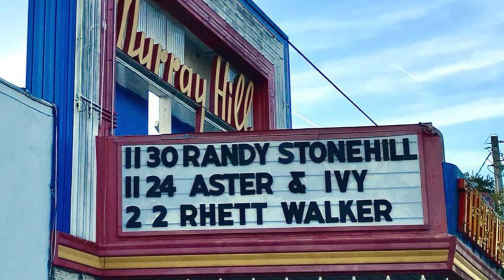This Venue Rocks and Is Good for the Whole Family | Murray Hill Theatre - Jacksonville, FL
Hey, Adventurers! That night, the artists performing were Amongst the Giants, Spoken, Decyfer Down, and Seventh Day Slumber. MurrayHillTheatre.com

What's your favorite band?

Products TPG Adventures uses:

📸 Sony A7iii:
📽 Sigma 16mm F1.4 Wide Angle:
🕶 OHO SunShine 4k Glasses:
⚖️ DJI Osmo Mobile Stabilizer:
🔦 LED Camera Lighting:
🎙 Rode Microphone:
⚖️ DSLR Stabilizer Zhijun Weebill Lab:
🎥 GoPro HERO 7 Black: